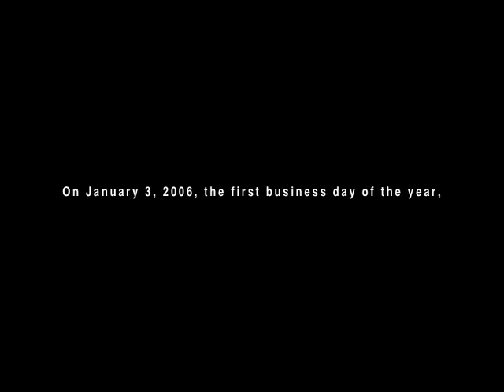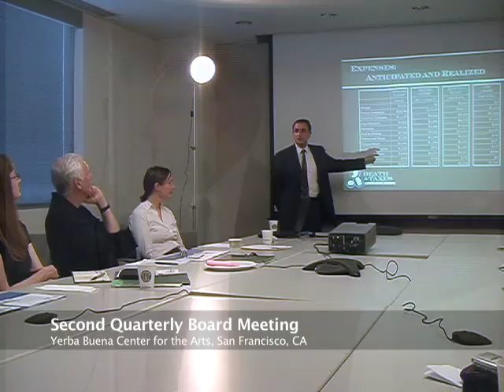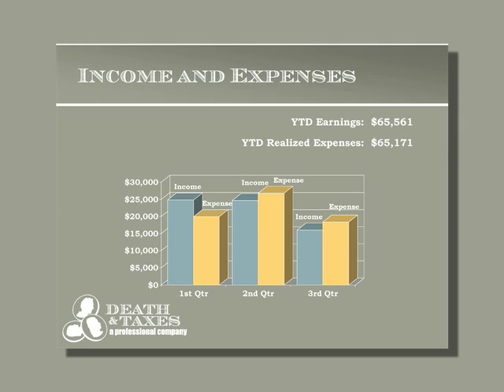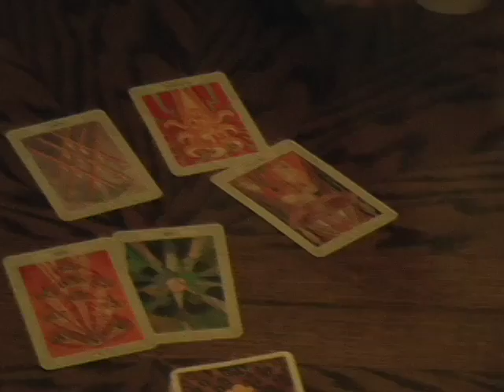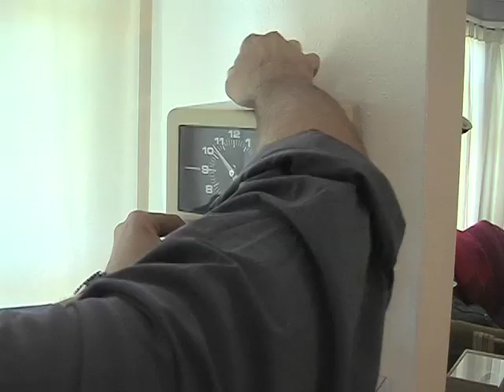Death & Taxes, Inc. a short documentary - Part1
This site chronicles a year-long performance project by Sean Fletcher and Isabel Reichert involving a subchapter S-Corporation called Death & Taxes, Inc.  This corporation, run by a professional board of directors, took charge of their family's personal finances in an effort to make their artist lives more profitable.  In essence, the artists privatized their lives.